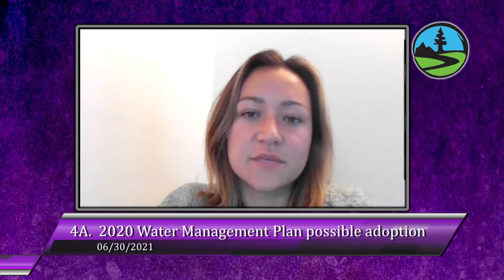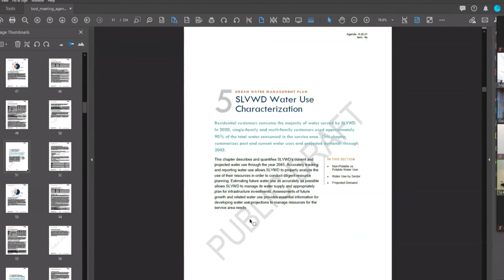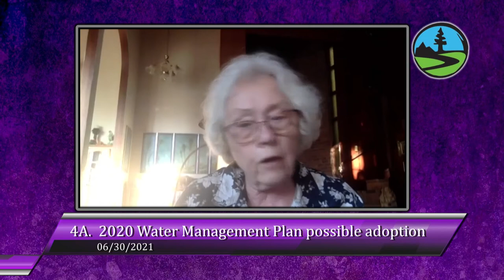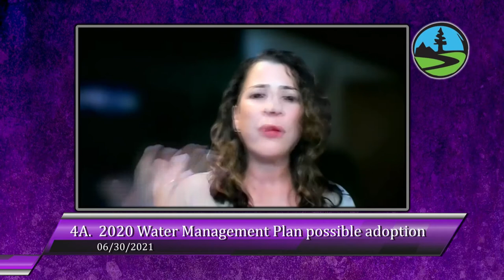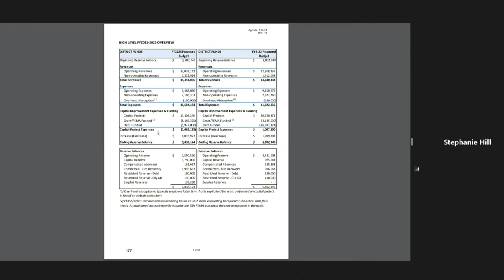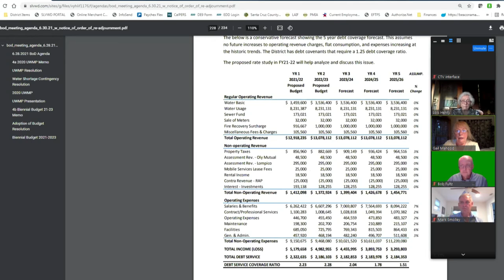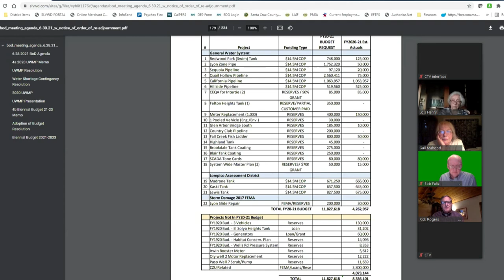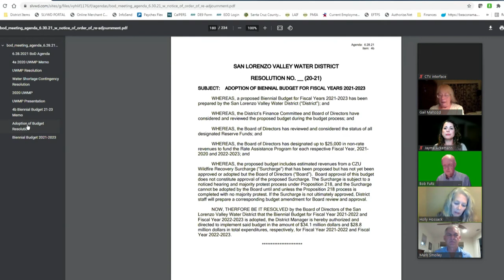San Lorenzo Valley Water District 6/30/21